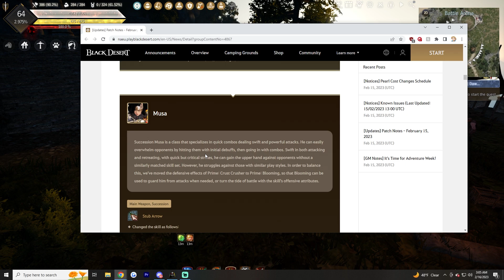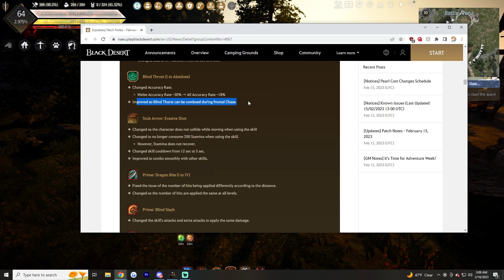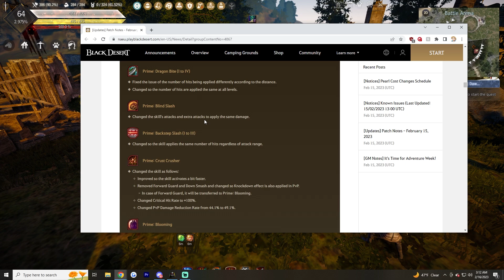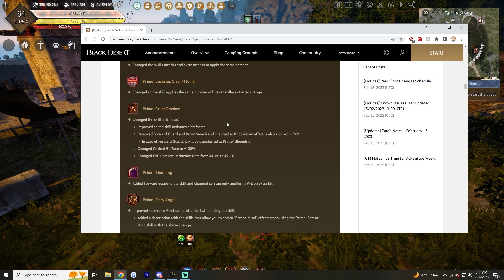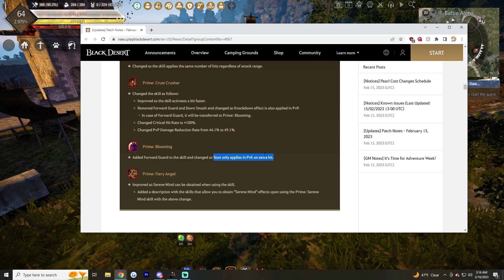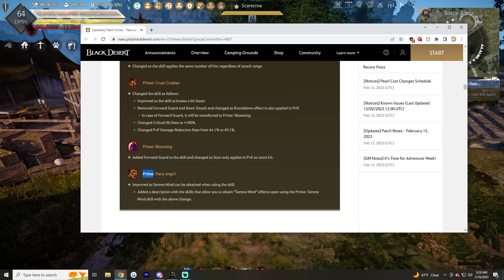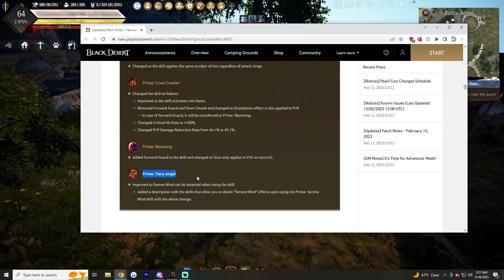BDO | Succession Musa Changes! | Feb 2023 patch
Even though my tone throughout the video seems very monotone, I am overall very happy with these changes.

Join the Official Discord for the channel!